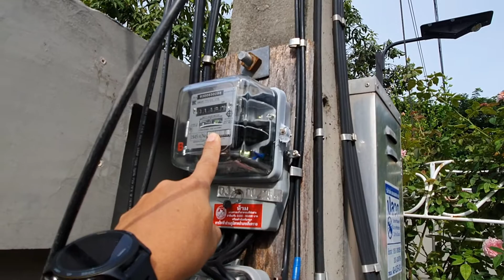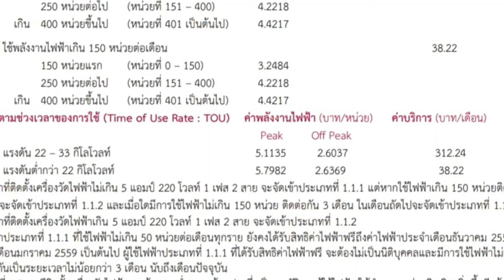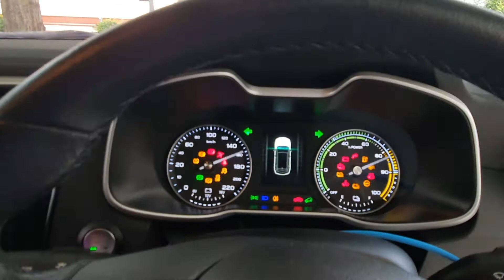เปลี่ยนมิเตอร์ไฟเป็นTOU